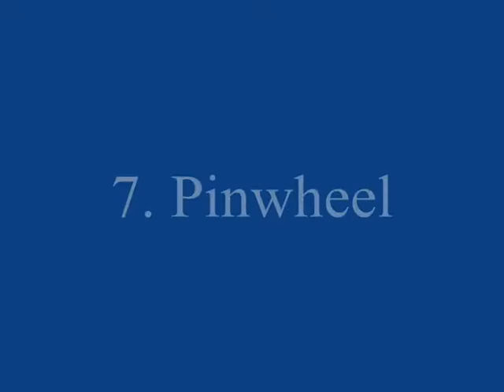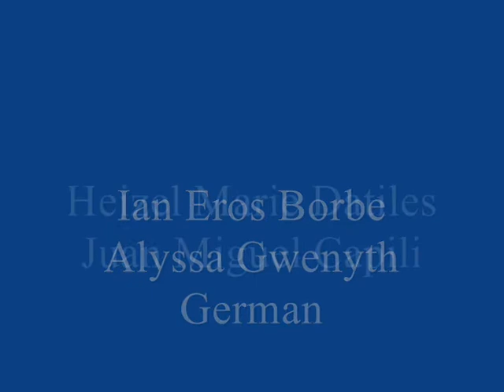12 Different Types of Napkin Folding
We are the grade 6 pupils of St. Gabriel of the Basic Education Department, University of Perpetual Help System Laguna- Binan Campus that are assigned to do a project in our subject Home Economics Livelihood Education (HELE). We will be making 12 different types of napkin folding. Our 1st fold is the T-Shirt fold, 2nd fold is the Birds of Paradise, 3rd fold is the Crown fold, 4th fold is the Simple Pouch, 5th fold is the Lotus fold, 6th fold is the Candle fold, 7th fold is the Pinwheel fold, 8th fold is the Fleur de Lis, 9th fold is the Butterfly fold, 10th is the Heart fold, 11th fold is the Arrow, and last the 12th fold is the Diamond fold. Just watch this video for you to be able to learn the different types of napkin folding... LEARN AND ENJOY WATCHING THIS VIDEO:))))